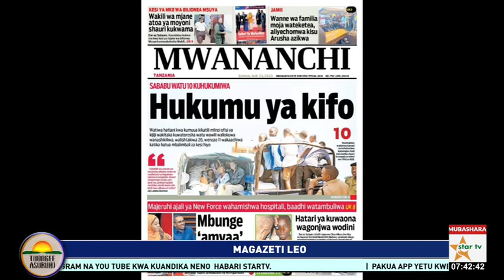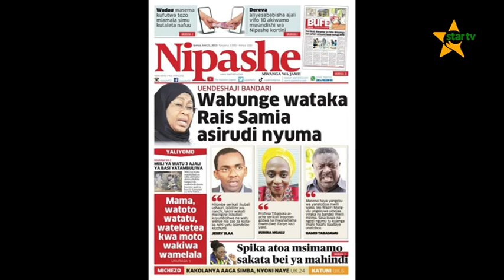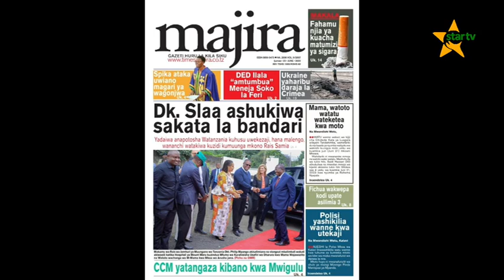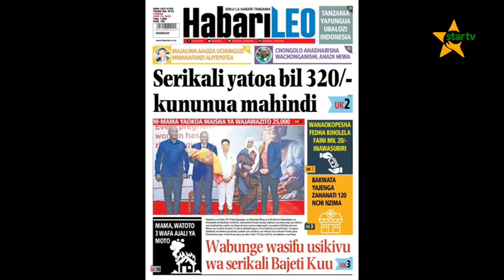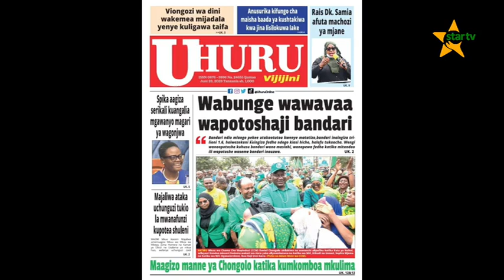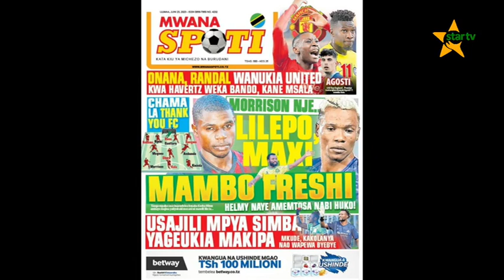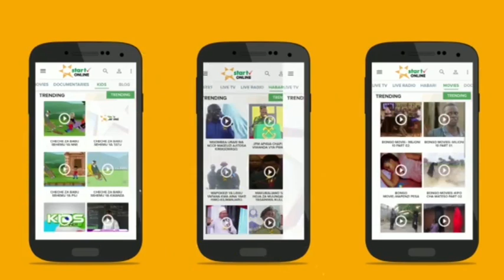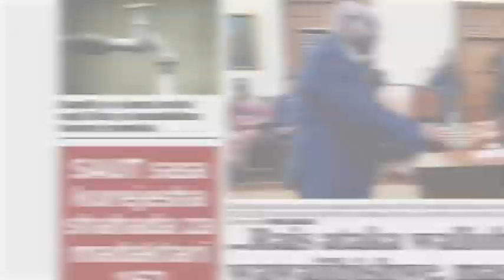TUONGEEASUBUHI:MASLAHI YA MABAHARIA/USHIRIKISHWAJI VIONGOZI WA DINI KATIKA MAENDELEO-23.06.2023